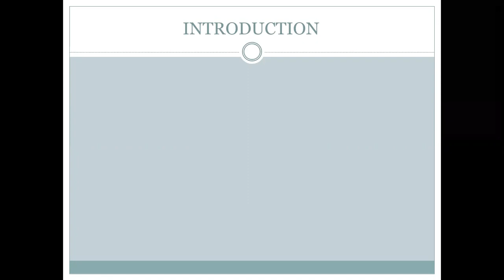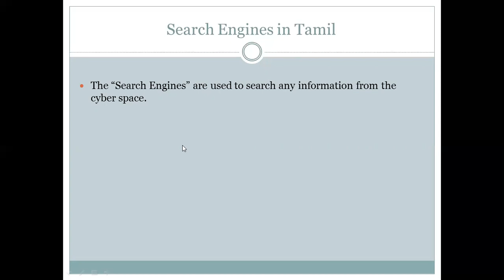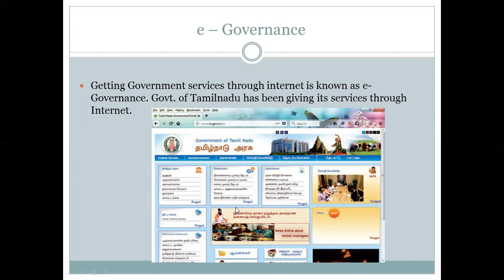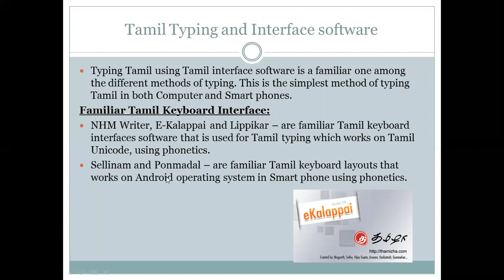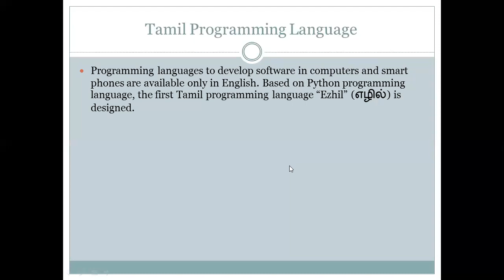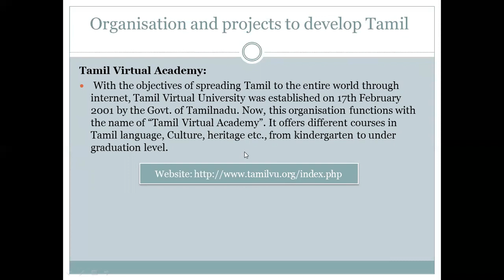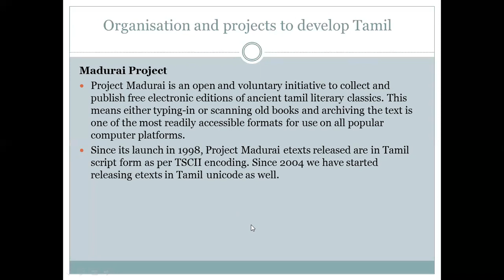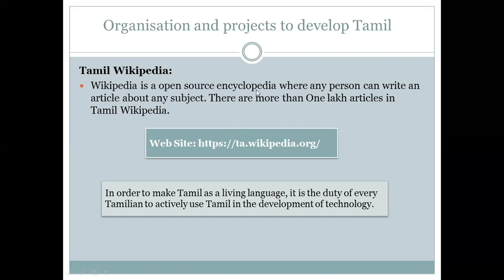XI-COMPUTER SCIENCE AND COMPUTER APPLICATION